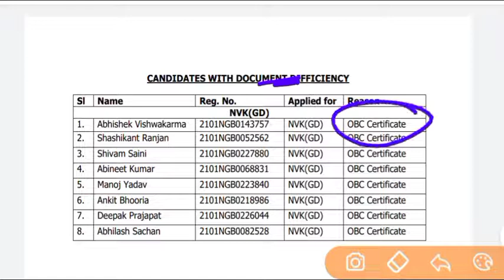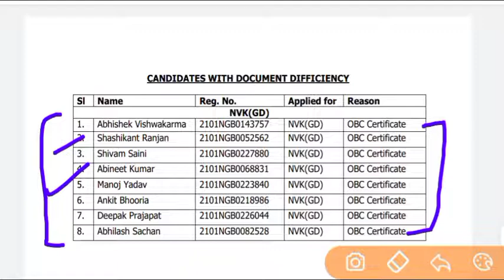INDIAN COASTGUARD NEW LIST FOR DOCUMENT DEFICIENCY ।। NEW UPDATE ।। WEBSITE